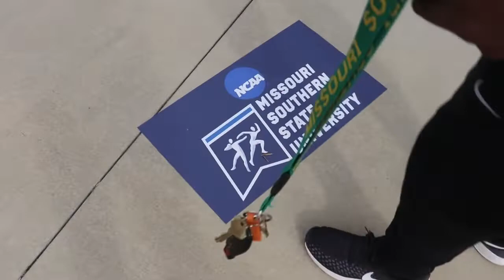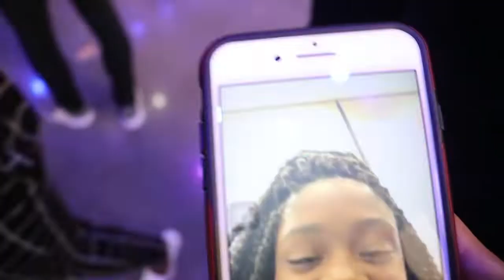NCAA D2 Indoor Track & Field National Vlog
Hey guys! Follow along with me through a Division 2 Indoor track and Field National. I hope you enjoy it! This was a fun video to do!

Thank y’all for watching! I’m going to do more videos for you guys! Just let me know what you want to be done! Let’s get to 1k!

Make sure you turn your post notifications on to stay updated on every video.